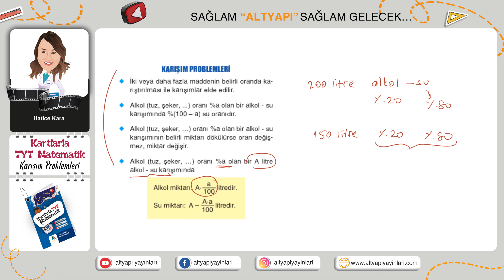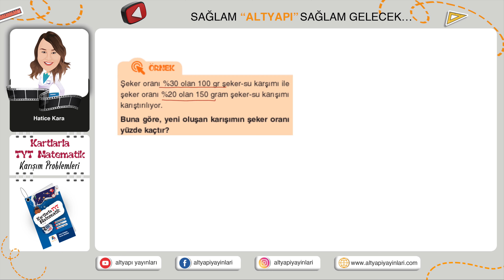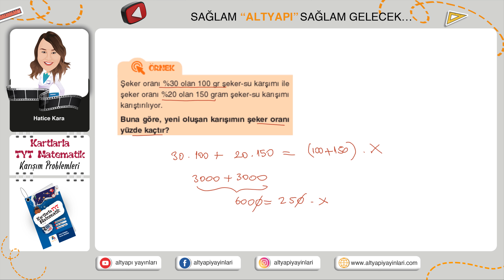KARTLARLA TYT MATEMATİK ÜNİTE 21 KARIŞIM PROBLEMLERİ 2022-2023